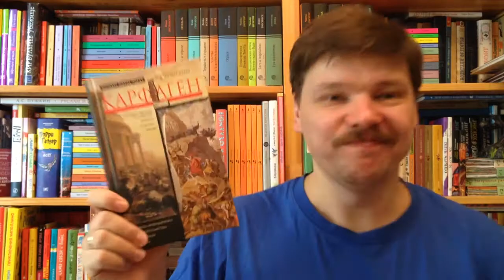Пикар Жильбер Шарль, Пикар Колет. Карфаген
Пикар Жильбер Шарль, Пикар Колет. Карфаген. Летопись легендарного города-государства с основания до гибели / Пер.: Ламанова Е. В.- М.: Центрполиграф, 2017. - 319 с. - (Серия: Всемирная история) - ISBN: 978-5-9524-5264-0 Аннотация к книге: Карфаген - самое загадочное и малоизученное государство Древнего мира. Французские историки Ж.Ш. Пикар и К. Пикар на страницах своей книги воссоздают семивековую историю легендарного города-государства, основанного финикийцами на Африканской земле, опираясь на греческие и римские источники, а также на научные данные, полученные ими в археологических экспедициях. Авторы описывают культуру, религию, политический строй, торговые связи и взаимоотношения Карфагена с другими странами, рассказывают, как в течение веков небольшая финикийская колония богатела и расширялась, захватывая все новые и новые территории, пока не превратилась в грозную соперницу Рима. В последних главах историки освещают военные кампании Ганнибала, одного из величайших полководцев древности, и завершают свою книгу описанием разгрома и гибели Карфагена.

Как вести книжный видеоблог. Мастер-класс Дмитрия Гасина:
О детской литературе: что прочесть, кто пишет, где обсуждают? Более 170 ссылок:
Как сэкономить, покупая книги? -

Хорошего чтения!